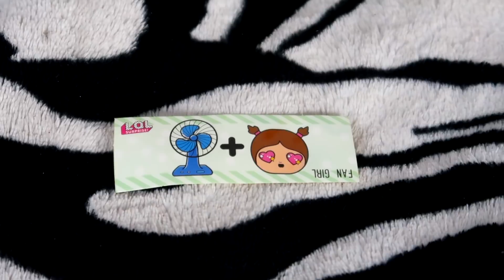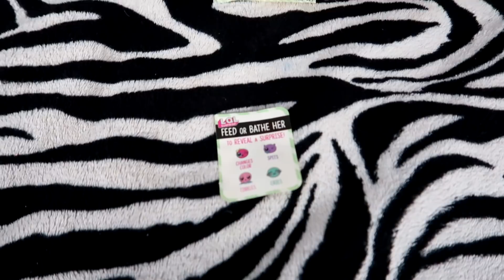Deschidem doua LOL | Sunt Mari si nu sunt Originale | Oare ce Surprize ne Asteapta?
Am gasit doua oua LOL neobisnuite...Ne-au zis ca nu sunt originale,dar noua ne-a stat interesant ce este oare in interior si cat de calitativ este ...
Jasmina te Pupa!!!

Daca doresti sa imi trimiti o scrisoare,colet,cadou sau orice altceva le poti trimite pe aceasta adresa :
*Rep.Moldova,or.Chisinau,of.postal Mircea cel Batran 3,casuta postala 1662*
Noi vom filma cum deschidem ceia ce ai trimis tu...in caz de nu vrei sa facem aceasta public,atunci ne anunti(pe email nostru )